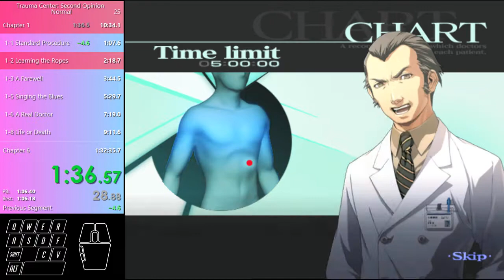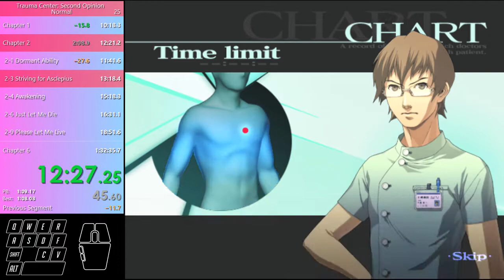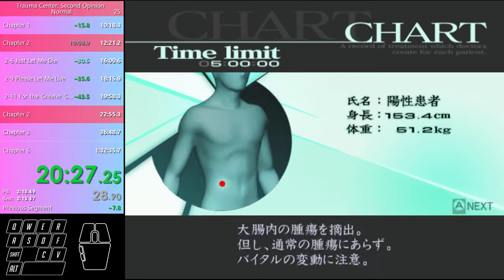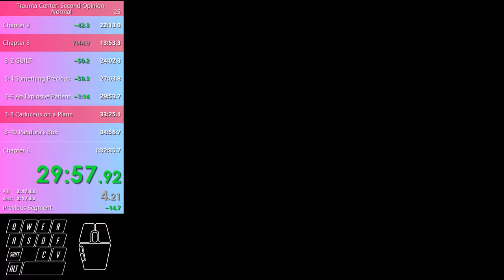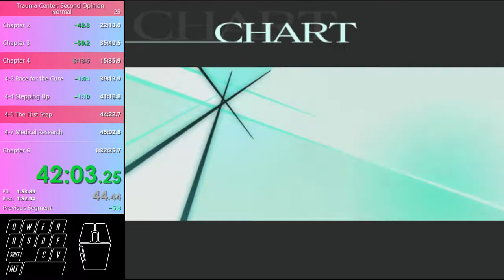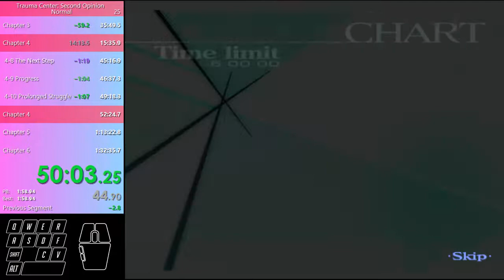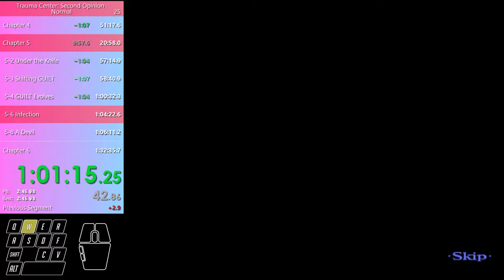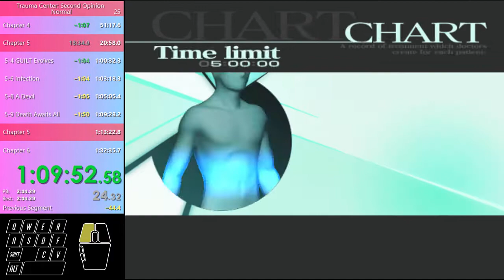[Trauma Center: Second Opinion] [Emu] Any% Normal in 1:32:21 [PB]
Full disclosure, I accidentally pressed the split button again instead of the equivalent of the minus button to skip the text in the epilogue. But the epilogue split doesn't change from run to run, it's always 34 seconds or thereabouts because you're just watching text whizz by. So I subtracted 14 seconds from my old PB, the same time save as on the final Savato split. I also changed my splits in LiveSplit manually to account for this.

With that out of the way, I did it! I got sub 1:35! And actually significantly under.

A lot of things went right this run. Even deftera was nice to me. The big time losses were 3-8 Caduceus on a Plane, 4-9 Progress and 6-8 Vulnerability... so the usual stuff.

To improve, I should definitely memorise the patterns for 3-8. If I couple that with a nice 6-8 I should be able to get sub 1:30, which would be very exciting.